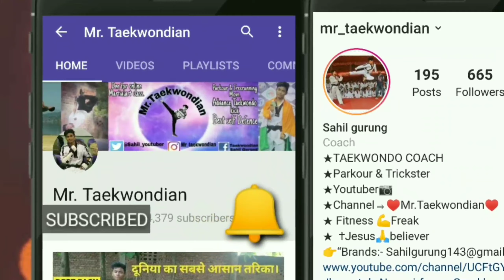Bruce Lee Best Kick Learn in Hindi// Sahil Gurung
If you want to be Friends Follow on Facebook..Page:- [Mr.Taekwondian]

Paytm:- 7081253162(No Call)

Please mention your full name when donating, So it will easy to showcase your Amount and Name on my video..

KEEP SUPPORTING.

1. Bruce lee best kick

2. Best kick of bruce lee

3. most powerful kick of bruce lee

4. Blade kick tutorial in hindi

5. Bruce lee blade kick